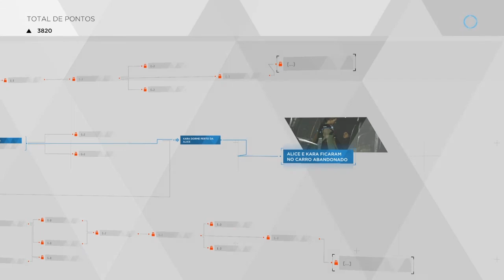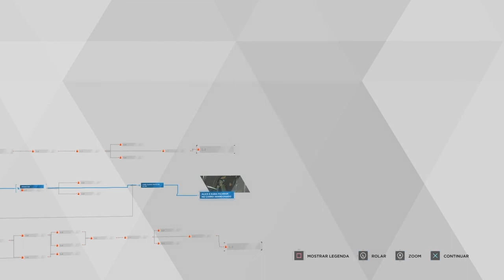Detroit Become Human #6 carro abandonado